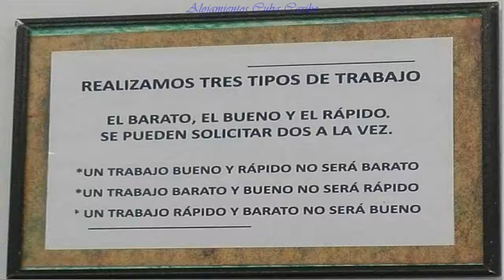Hostal Habana Boulevard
La puedes alquilar en la siguiente URL El Hostal Habana Boulevard se encuentra en La Habana, a 2,2 km de la playa del Chivo, y ofrece registro de entrada y salida exprés, habitaciones hipoalergénicas, restaurante, bar y conexión WiFi gratuita en todas las instalaciones. Ofrece habitaciones familiares y terraza. El alojamiento cuenta con recepción 24 horas, salón compartido y servicio de cambio de divisa.

Todas las habitaciones cuentan con aire acondicionado, TV de pantalla plana con canales vía satélite, nevera, hervidor de agua, bidet, secador de pelo y escritorio. Las habitaciones tienen vistas a la ciudad y baño privado con ducha y artículos de aseo gratuitos. Todas las habitaciones del Hostal Habana Boulevard están equipadas con zona de estar.

El establecimiento sirve un desayuno continental.

Los huéspedes del Hostal Habana Boulevard podrán disfrutar de actividades en La Habana y sus alrededores, como ciclismo.

Entre los lugares de interés cercanos se encuentran La Bodeguita del Medio, la Plaza Vieja y el Capitolio Nacional. El aeropuerto internacional José Martí es el más cercano y está a 16 km del Hostal Habana Boulevard. El establecimiento ofrece servicio de enlace con el aeropuerto por un suplemento